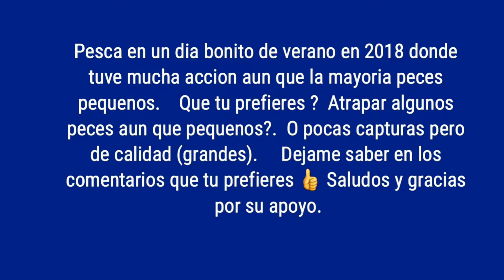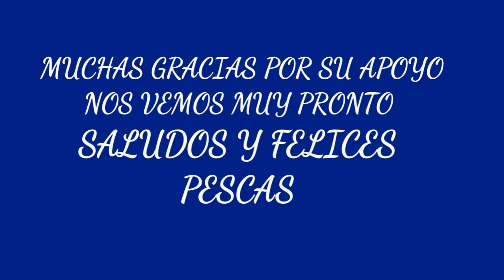Que tu prefieres para un dia de pesca? Dejame saber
Esta vez les traigo una pesca que hice en el verano de 2018 cuando los peces estaban muy activos aun que la mayoria fueron muy pequenos.
En un dia como este que tu preferirias 1 o quizas 2 de buen tamano y no importa estar atrapando uno tras otro aun que pequenos.
En lo personal mientras yo este teniendo accion poco me importa el tamano de el pez.
Muchas gracias por su apoyo nos vemos muy pronto en el proximo video.